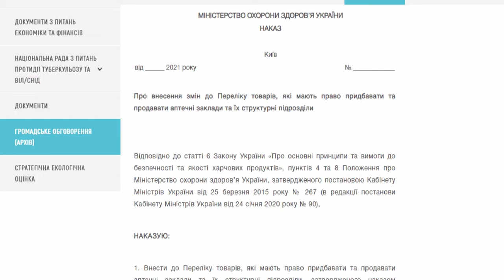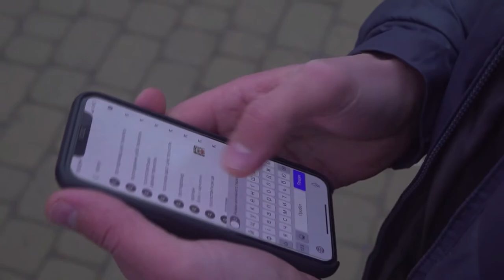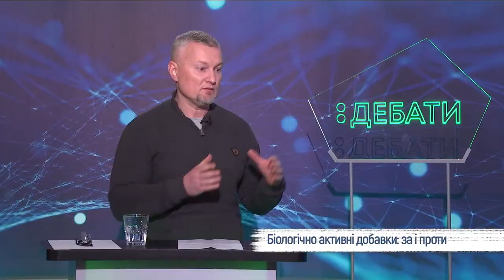Біологічно активні добавки за і проти